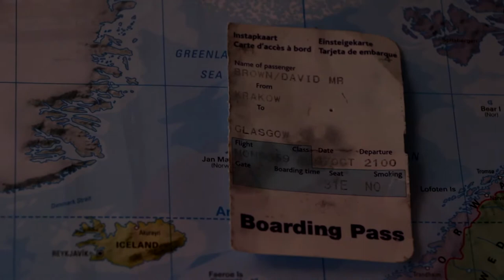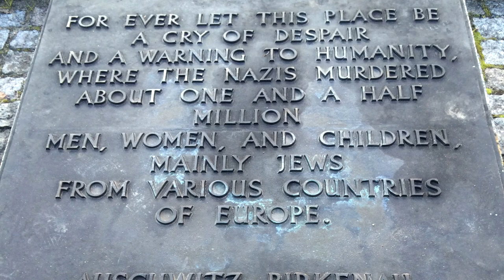Auschwitz - The True Story of EVIL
*All content in this video was gathered solely by me*

I speak about my experience at the most prolific nazi concentration camp throughout WW2. Auschwitz.

1,500,000 people are estimated to have been murdered on these grounds between the years of 1939-46.

I hope you appreciate this honest insight on my experience here.